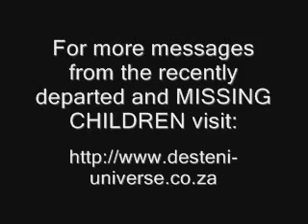人類歴史（29）見鬼 靈異 靈魂 超自然真相!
HOM 29 - Apparitions_-_Spirits_-_Ghosts_-_Unexplained_Phenomena.flv